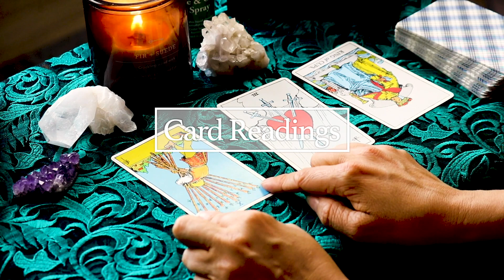ASMR Self Soothing Reiki Session/Soft Spoken, Personal Attention Healing Session/Reiki Master Healer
Hello Everybody,

Here's a Reiki Healing Session for Healthy Self Soothing. This is all about empowering you to find intentional action in your healing journey. Hope this helps!! xoxo

Thank you, as well, for your beautiful comments and requests. I created this channel for you, so please don't hesitate to share any requests for future video themes! I'd love to hear :)

I've recently joined Aura as a creator where I make ASMR and Reiki Meditations/Soundscapes very similar to this. I'd love for you to join me there! I've been given a Free 30 Day Guest Pass, feel free to check it out.

Big hugs!!

A Special Thank You to Barbara Sullivan, Blain Eno, Brian Miller, Carol C, christina Terrell, Disko Wreckard, Dylan Michael, Irene, Jennifer Baker, kim switzer, Kristie Litwinski, Laurie Owen, Lori Murphy, Patrick Nolan, Randy Rodriguez, Robin Beck, Sara Hook, Shirley Upson, and Tim Wilmer :) Your support means the world to me!!

Anna

(Unfortunately, the music in this video is not on his YouTube Channel, he made it specifically for my videos. This means the only place you'll be able to listen to this song is in the background of my videos for now)

My Reiki Master:
Lune Innate